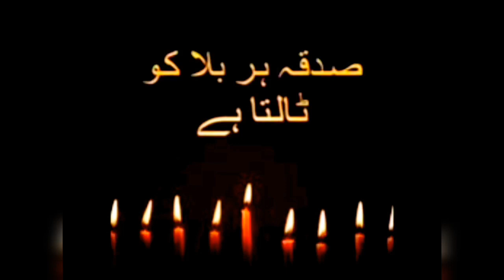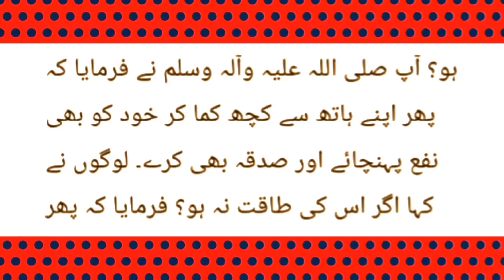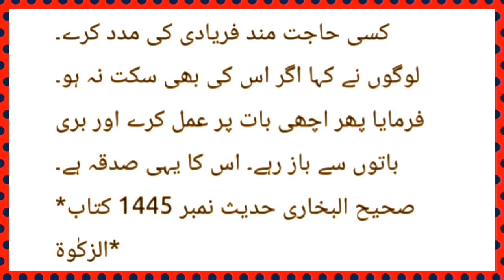Sadqa krna zarori ha kia ? | Sadqa dene ki fazilat | Islamic Quotes | Urdu | Hindi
Assalam o Allaikum this channel for islamic video makkah madina islamic Infermation Islamic Quotes islamic status Islamic Video life changing quotes Urdu poetry Urdu poem urdu best quotes